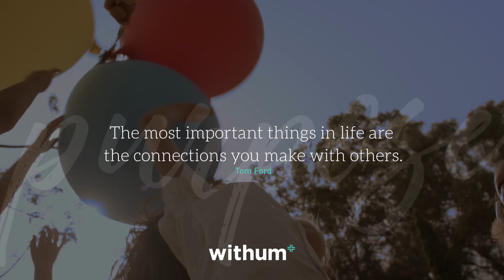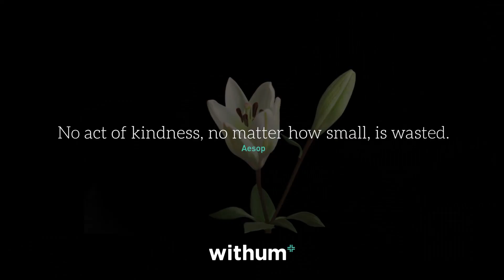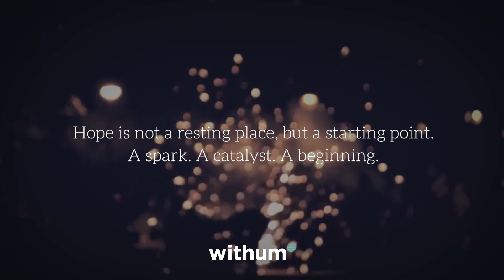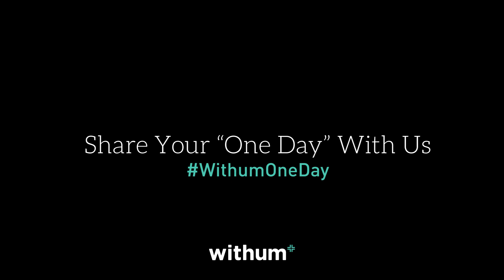One Day, I hope... A Message of Hope and Giving Back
Join us in our WithumOneDay movement - To share the spirit of hope and to remember to give back.

This year, we interviewed organization leaders and individuals from various states, to share their "One Day" with us.

Special Thanks to:

Ashley Medlar, St Francis House, Boston
Dr. Mark Bergel, A Wider Circle, Bethesda
Jen and Trevor, Embrace Kids Foundation, New Jersey
John Ferreira, The Salvation Army, New Jersey
Christina Lazaro, Withum Manager, Withum Community Strength
Matthew Speh, Urban Promise Thrift Store, Philadelphia
Tim DeTellis, New Missions, Orlando
Bill Hagaman, Withum CEO and Managing Partner